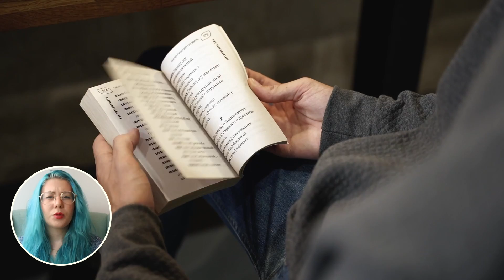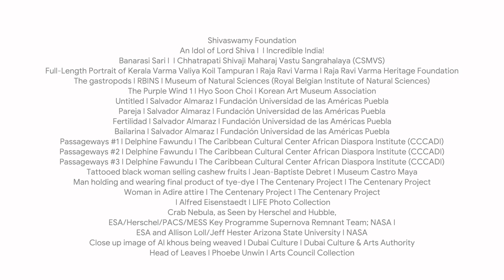💜 7 PURPLE artworks you NEED TO KNOW with @HeyRowanEllis| Google Arts & Culture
When you think about the colour PURPLE... what comes to mind? What masterpieces do you think of? Rowan Ellis is here to talk you about them!

Partners:
Purple Portrait I Yu Hong I Long Museum West Bund
Starry Purple I  I Abimbola Omotoyosi Ipayem Rele Arts Foundation
J Chen Project I Full Out Creative I Asian American Arts Alliance
The Merry-go-round I Walter Spies I ARMA Museum
Curators looking at Jim Kay's portrait of Professor Dumbledore I  I The British Library
Ojibwe Spearing Salmon by Torchlight I George Catlin I Smithsonian American Art Museum
Blue Jazz I Bill Dallas I The Kinsey African American Art & History Collection
Waterloo Bridge, Sunlight Effect I Claude Monet I Milwaukee Art Museum
His Hammer In His Hand I Palmer Hayden I The Museum of African American Art
Mary Sibande, A Reversed Retrogress: Scene 1 (The Purple Shall Govern) I Mary Sibande I Social Fabric
Marchers I Central Press I Getty Images
The Red Squad races up Onslow Rd in hot pursuit of the retreating anti-Tour protestors I John Mercer I Auckland War Memorial Museum Tāmaki Paenga Hira
No To Apartheid I  I Smithsonian’s National Museum of American History
John Leongard I  I LIFE Photo Collection
Untitled (Purple Petunia) I Georgia O'Keeffe I Georgia O’Keeffe Museum
Playing With Fabric I James D Barnes I What We See
Mohini Playing with a Ball I Raja Ravi Varma I The Ganesh Shivaswamy Foundation
An Idol of Lord Shiva I  I Incredible India!
Banarasi Sari I  I Chhatrapati Shivaji Maharaj Vastu Sangrahalaya (CSMVS)
Full-Length Portrait of Kerala Varma Valiya Koil Tampuran I Raja Ravi Varma I Raja Ravi Varma Heritage Foundation
The gastropods I RBINS I Museum of Natural Sciences (Royal Belgian Institute of Natural Sciences)
The Purple Wind 1 I Hyo Soon Choi I Korean Art Museum Association
Untitled I Salvador Almaraz I Fundación Universidad de las Américas Puebla
Pareja I Salvador Almaraz I Fundación Universidad de las Américas Puebla
Fertilidad I Salvador Almaraz I Fundación Universidad de las Américas Puebla
Bailarina I Salvador Almaraz I Fundación Universidad de las Américas Puebla
Passageways #1 I Delphine Fawundu I The Caribbean Cultural Center African Diaspora Institute (CCCADI)
Passageways #2 I Delphine Fawundu I The Caribbean Cultural Center African Diaspora Institute (CCCADI)
Passageways #3 I Delphine Fawundu I The Caribbean Cultural Center African Diaspora Institute (CCCADI)
Tattooed black woman selling cashew fruits I Jean-Baptiste Debret I Museum Castro Maya
Man holding and wearing final product of tye-dye I The Centenary Project I The Centenary Project
Woman in Adire attire I The Centenary Project I The Centenary Project
 I Alfred Eisenstaedt I LIFE Photo Collection
Crab Nebula, as Seen by Herschel and Hubble, ESA/Herschel/PACS/MESS Key Programme Supernova Remnant Team; NASA I ESA and Allison Loll/Jeff Hester Arizona State University I NASA
Close up image of Al khous being weaved I Dubai Culture I Dubai Culture & Arts Authority
Head of Leaves I Phoebe Unwin I Arts Council Collection
Purple Collage I  I Discovery Museum
Magic Goes Wrong - Two Ladies I Mischief Theatre Company I Society of London Theater & UKT
Destiny Child I Mirek Towski I LIFE Photo Collection
UnderTheHijab is Colour I Afrah Aamer I Project FUEL
Woman with Dead Son I Candido Portinari I Projeto Portinari
Levante a bandeira do orgulho LGBT I Museu da Diversidade Sexual I Adriana de Maio
The bisexual pride flag I Peter Salanki I
Horses on the seashore I Giorgio de Chirico I  Museo Carlo Bilotti
Cocktails I Archibald Motley I Museum of Fine Arts, Boston
California Spring I Albert Bierstadt I De Young museum